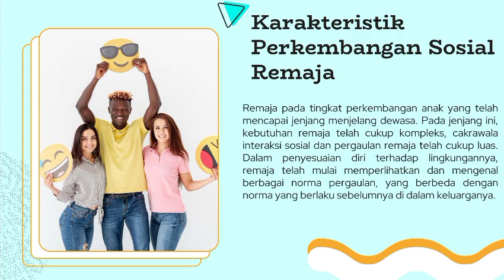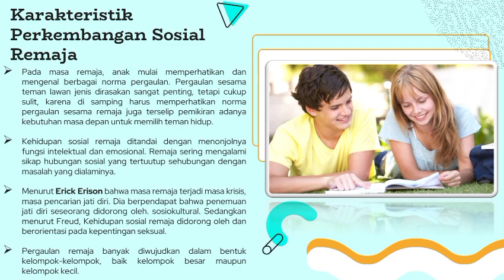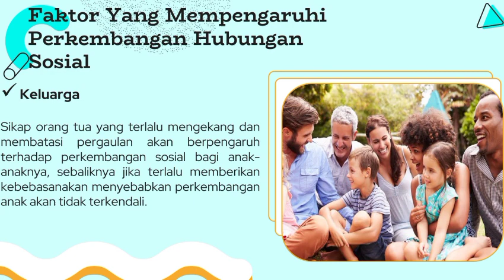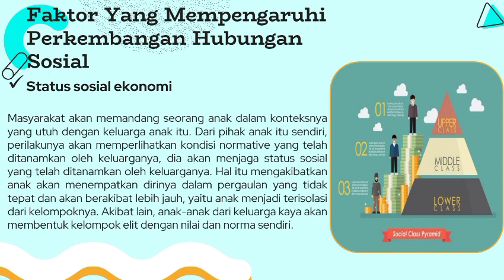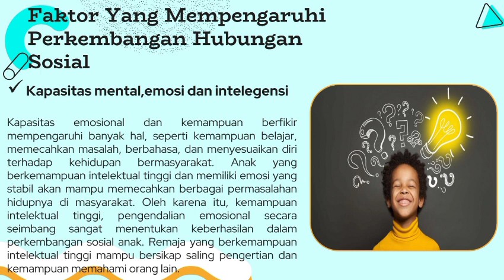Perkembangan Hubungan Sosial penjelasan part 2 kelompok 6 Universitas Indraprasta PGRI 2023.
Tugas Perkembangan Peserta Didik Unitas Indraprasta PGRI penjelasan tentang "Perkembangan Hubungan Sosial" tahun 2023.